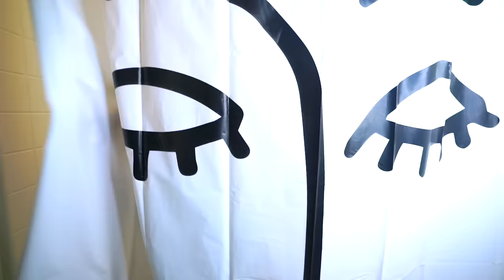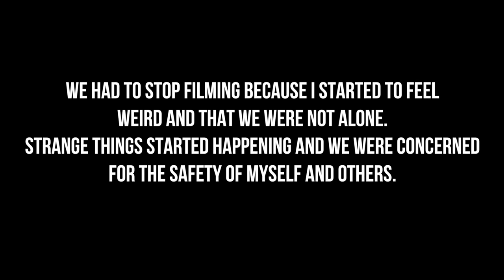Do Not EVIL BATH TUB GAME AT 3AM! (Daruma San Challenge)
Snapchat ➽  WhereIsRoi

Become a true Guava Juice fan!
Wanna help do my captions?

What's up YouTube! Welcome to Guava Juice! You may know me as Roi Wassabi from Wassabi Productions.

On here, you'll find INSANE challenges, filling up my BATH TUB with random things, COOL experiments, SILLY DIY, and random shenanigans that you'll love! I also have played games from Roblox and Happy Wheels, Horror Games, and random games you've never heard of. You won't be disappointed!

 ( ́ ◕◞ε◟◕`)

Join the Guava Juice Gang:
Shoutout to these GUAVA GODS Members:
Joker Pro
Tricia T
Chris Fardell